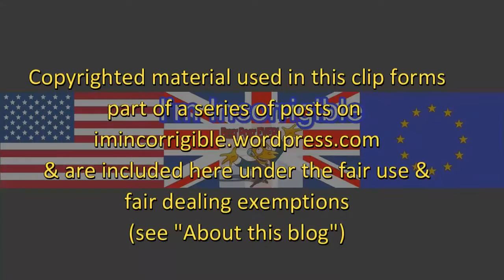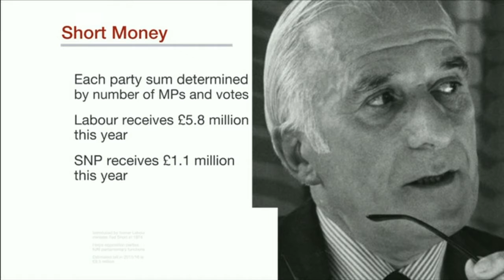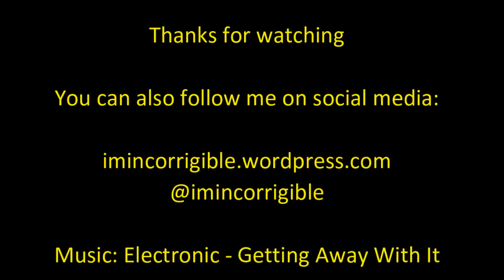Osborne attacks UK democracy by cutting funding to opposition parties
Daily Politics 30 November 2015